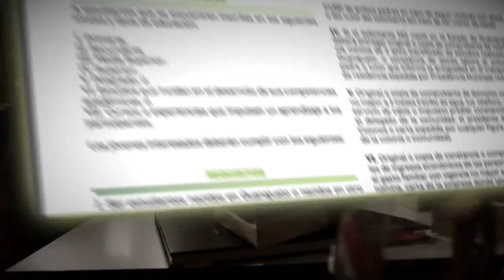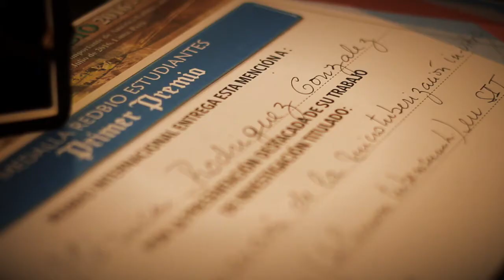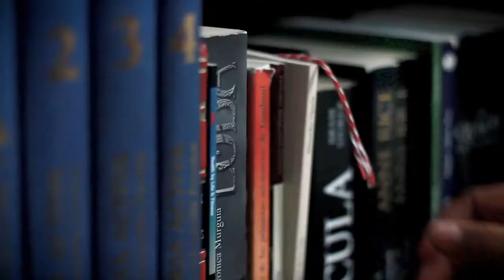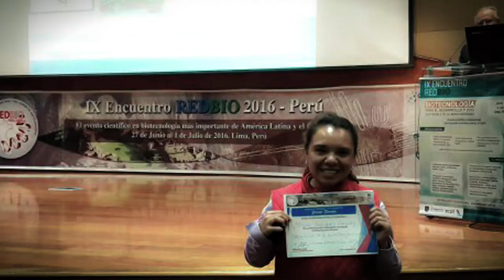Mónica Rodríguez viajó a Perú con una Beca Transporte EDUCAFIN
Ganadora del Primer lugar en un Congreso de Biotecnología en Latinoamérica. Logró participar gracias al viaje que realizó con el apoyo de EDUCAFIN y su Beca Transporte.